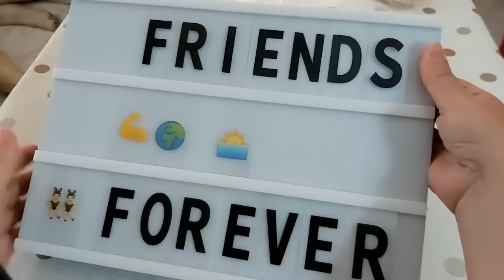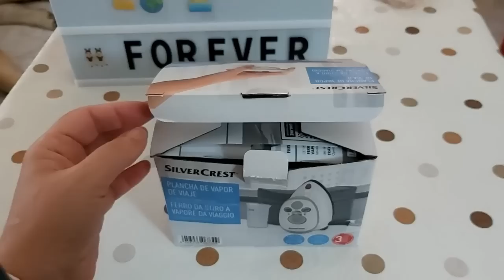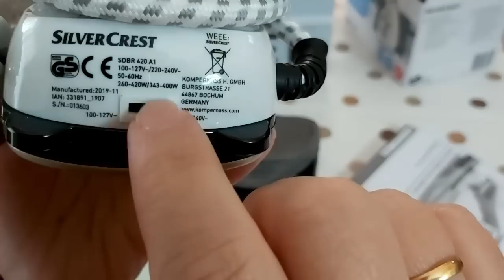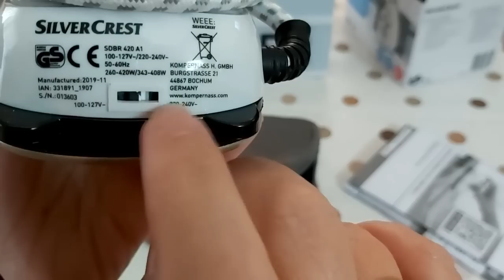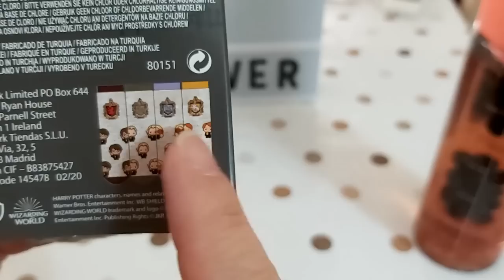🛍Compras interesantes✂️, accesorios dia 2 (Lidl, Primark, Tigger)